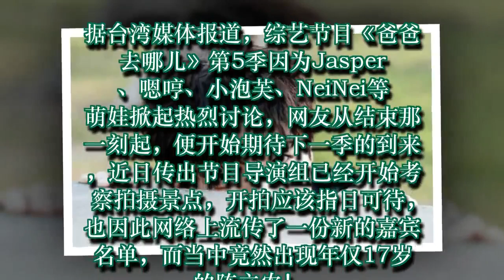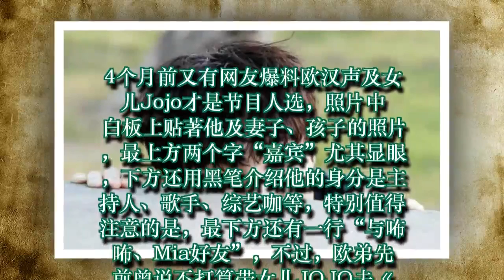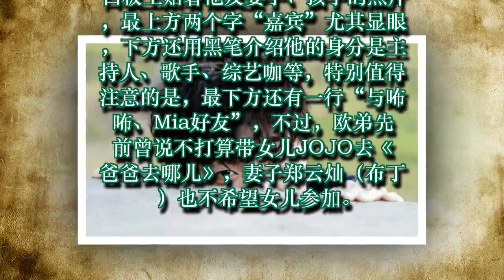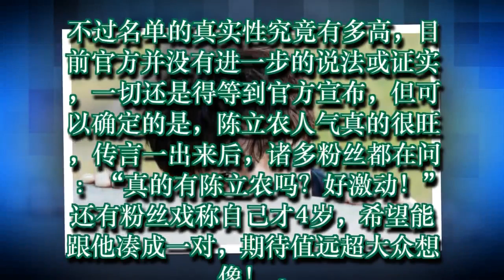《爸爸去哪儿6》被曝新名单！“17岁台湾鲜肉男神”出现了